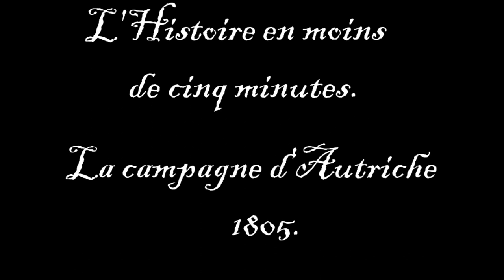L'Histoire en moins de 5 minutes : Campagne d'Autriche de 1805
La Campagne d'Autriche de 1805 comme jamais vous l'avez entendu, présenté par THE chroniqueur des guerres napoléoniennes sur HistoriaGames. Le dénommé Hammer vous présente cette campagne napoléonienne comme si vous y étiez en 5 minutes montre en main.

Allez, sur ces bons mots, bon visionnage et retenez bien tout ce qui est dit, on vous interroge ensuite !

Pour en savoir plus sur cette campagne, vous pouvez retrouver son résumé sur HistoriaGames

N'hésitez pas à commenter et nous dire ce qu'il y a à améliorer !